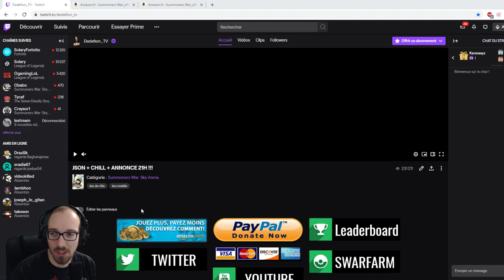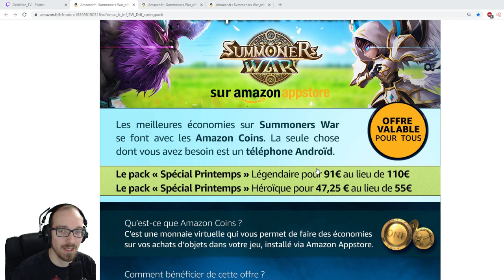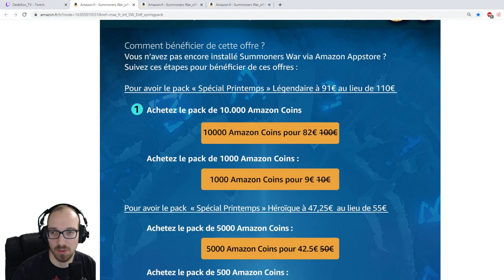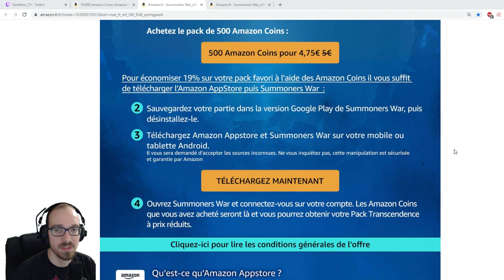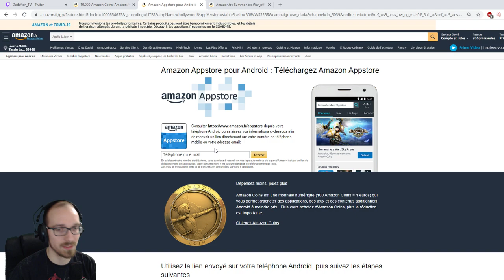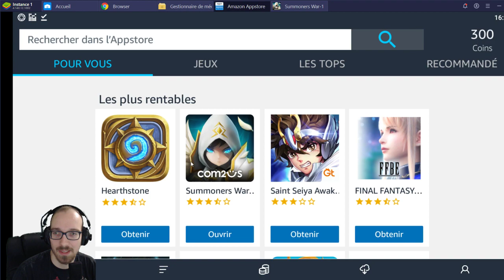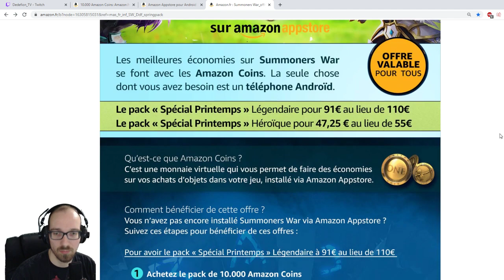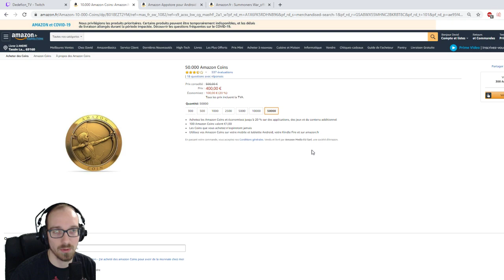Amazon Coins : Tout ce que vous devez savoir !!!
Lien pour télécharger l'Amazon App Store et bénéficier d'offres exceptionnelles pour l'achat d'Amazon Coins :